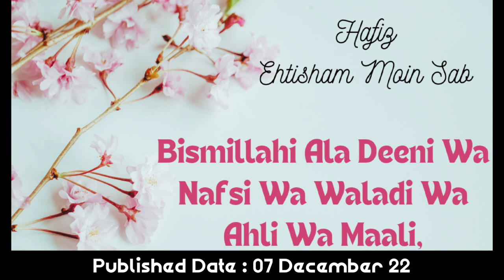0037, Hafiz Ehtisham Moin Sab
Bismillahi Ala Deeni Wa Nafsi Wa Waladi Wa Ahli Wa Maali,